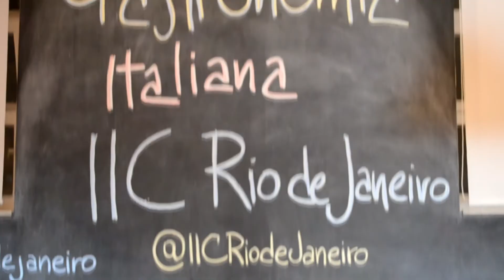Como Fazer uma Pizza Tradicional Italiana - IICRIO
Que Tal Fazer Uma Deliciosa Pizza Tradicional Italiana?

🎥 Aprenda agora com o Chef Bruno de Nicola como fazer em casa!